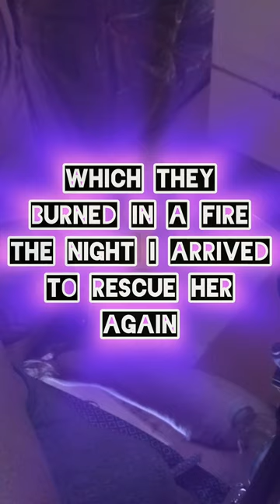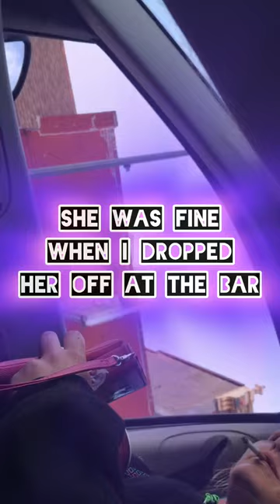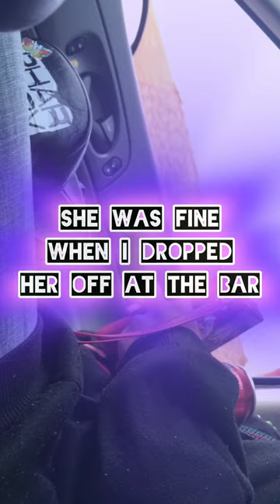THE MISSOURI TAPES ~ Final Episodes Trailer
FIVE WEEKS. THREE HAIR COLORS. SEVEN PERSONALITIES.

THE MISSOURI TAPES ~ The Final Episodes